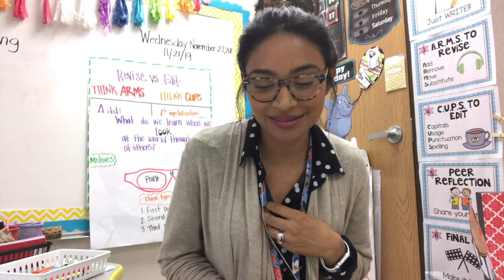One Grateful Teacher! Many Things to be Grateful For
I just wanted to share with you all the things I am grateful for as a teacher. Although these are only some of the things I am really grateful for and found it especially special that I can finally share it with my youtube family! I hope everyone had a beautiful Thanksgiving!